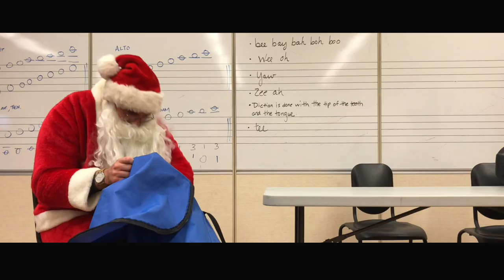The STA Clause (The Santa Clause parody)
This Christmas science teacher Mr. Quinlan is getting into alkynes of trouble.